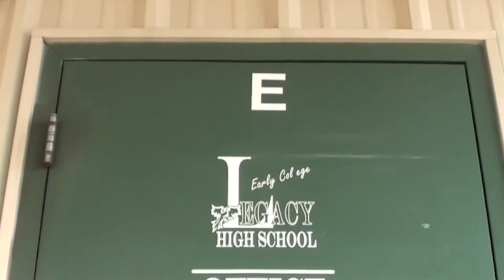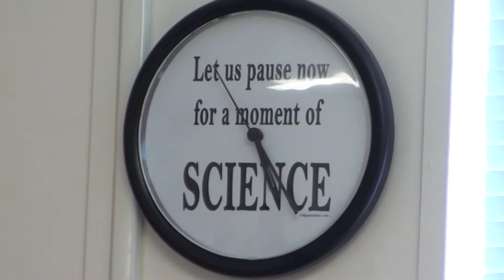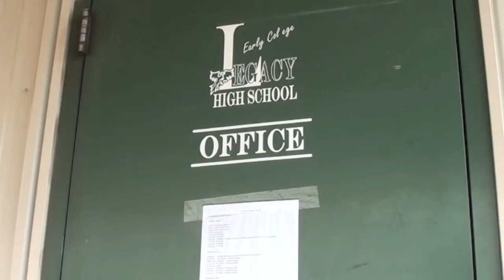Legacy Early College High School- HD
Legacy Early College High School offers a great educational opportunity for students entering High School.
This video was shot edited by Zachary Gonzales.